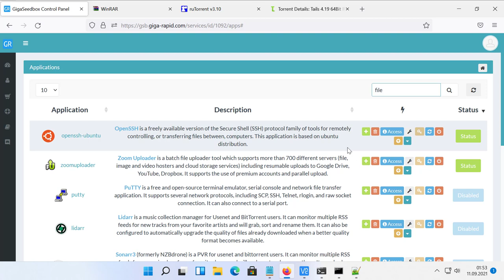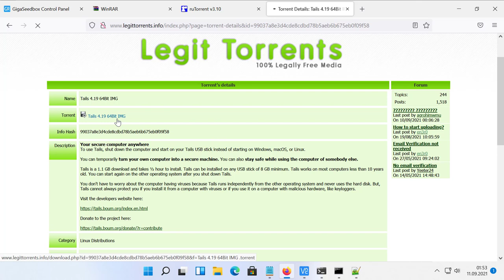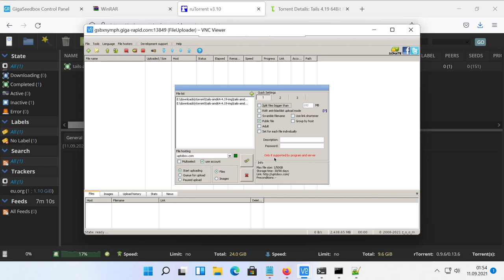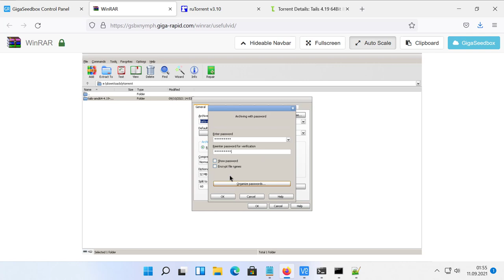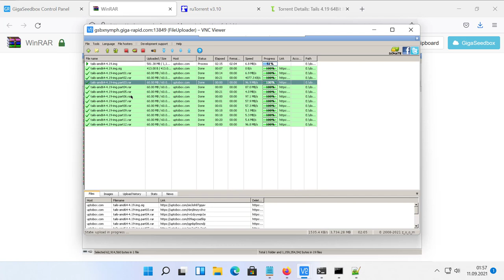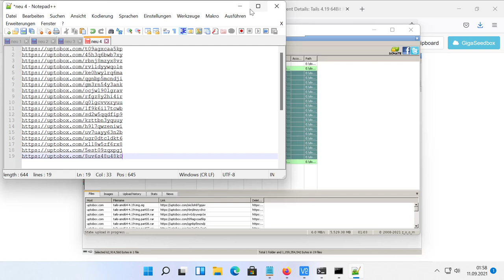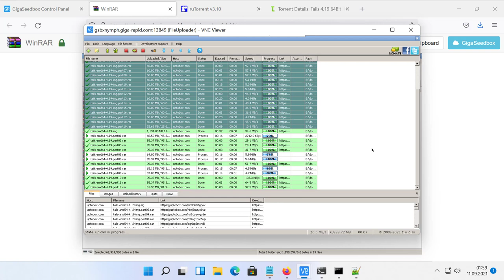Anonym Torrent Dateien als One Click Hoster links mit Giga Rapid Seedbox & zoom fileuploader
Die GigaRapid Seedbox ist interessant für Uploader da der Zoom Fileuploader unterstützt wird in einer VNC Session. Die Seedbox ist mit 10Gbps angebunden und kann der schnell Dateien hoch unter runterladen. Winrar kann die Dateien in Parts splitten und für den Upload vorbereiten.
00:00 Intro
00:43 Download und Upload in wenigen Minuten
05:20 Fazit
05:37 Zoom Uploader splitting